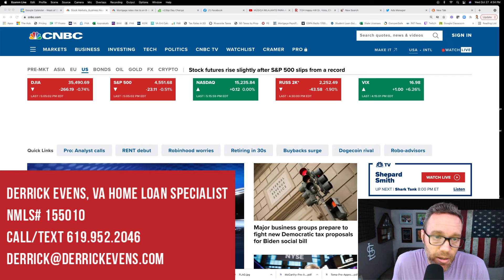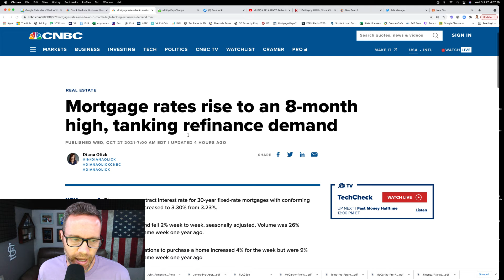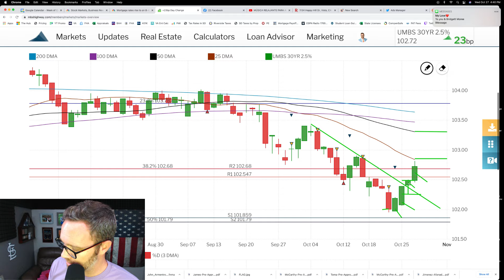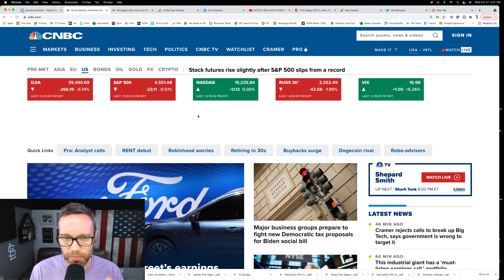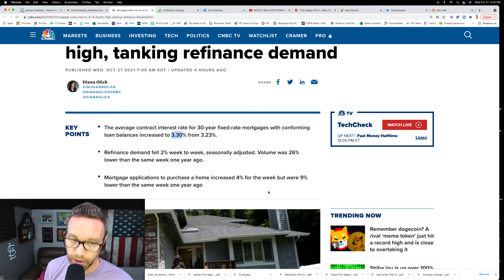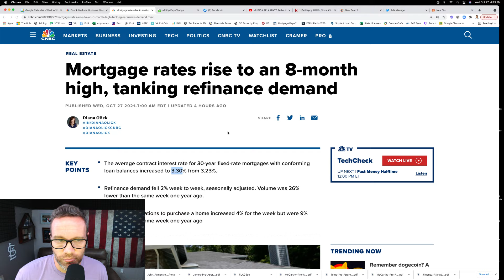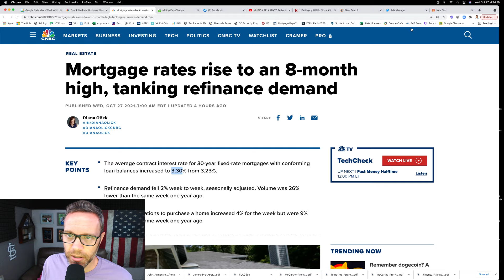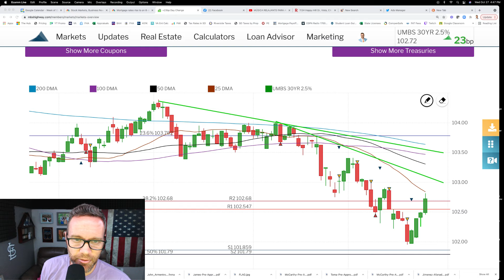BitCoin falls and Mortgage Bonds SOAR - WITAF is going on?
Well, I didn't see this coming but it does make sense to some degree. On the other hand, who would be buying bonds right now besides the FED? I guess the FED is all we need! LOCK your refi in straight away if you haven't already and get ready for the purchase market to heat back up if rates keep acting like this. The perfect window to purchase may be closing soon!

If you know someone looking to BUY a home in San Diego, Refinance or SELL a home in San Diego, tell them to give me a shout! I’ll make you look good! :)
Derrick Evens, VA Loan Specialist, NMLS 155010